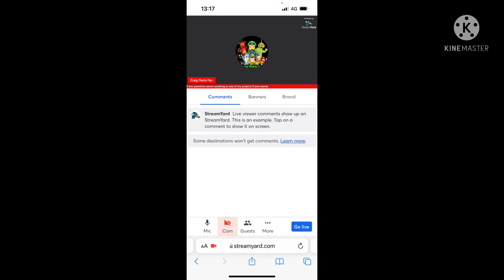Bored (the hang out link is in the description)